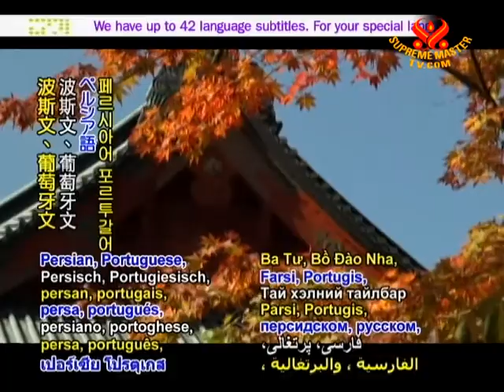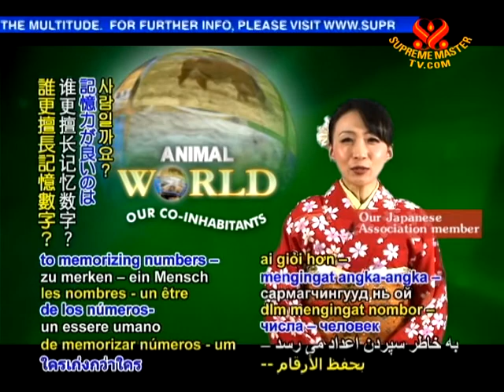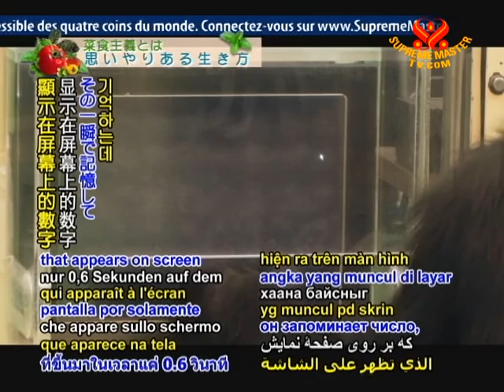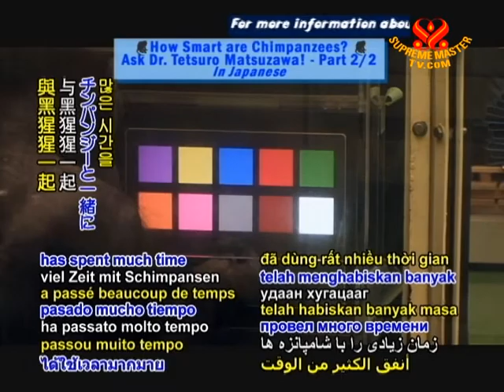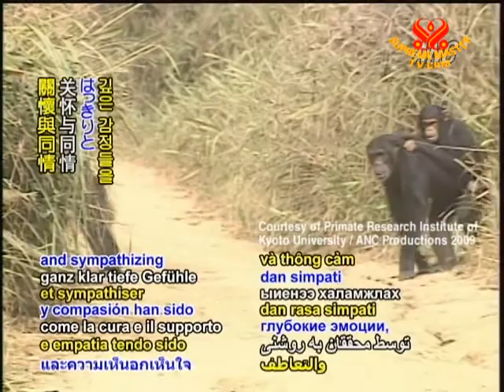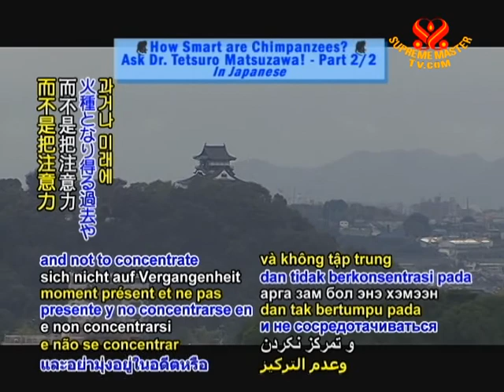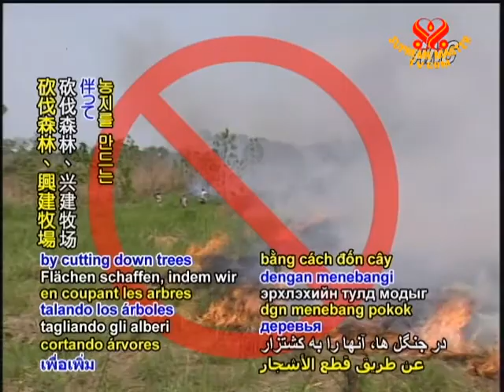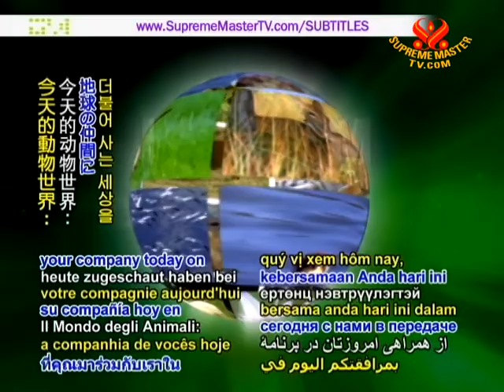How Smart are Chimpanzees? Ask Dr. Tetsuro Matsuzawa! (2/2)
• AW1575; Aired on 6 Jan 2011, video take Ask Dr. Tetsuro Matsuzawa! (In Japanese)(in Japanese)
This episode explores the intelligence of chimpanzees and their sophisticated social structures with Dr. Tetsuro Matsuzawa, director of Kyoto University's Primate Research Institute in Inuyama City, Japan. He has spent over three decades studying wild chimpanzees and made significant discoveries regarding their abilities and skills. He also shows the world the many fundamental similarities between humans and chimpanzees.